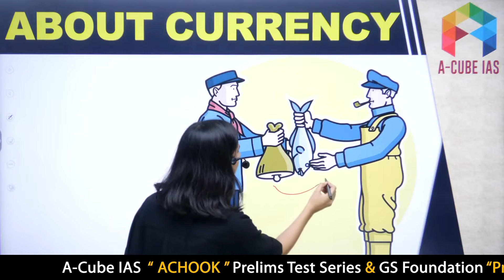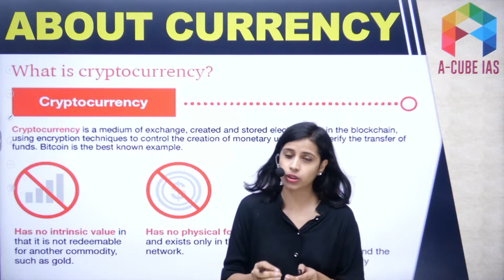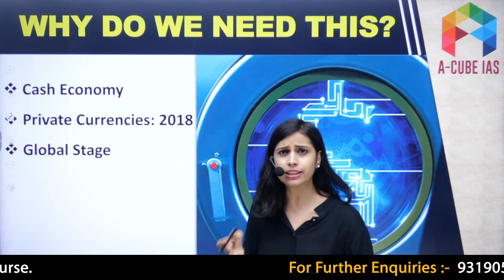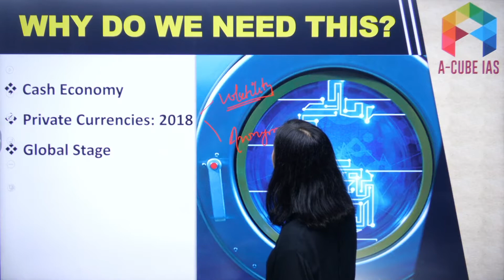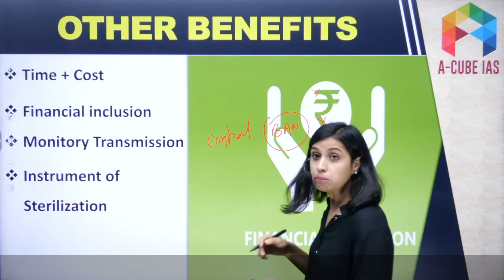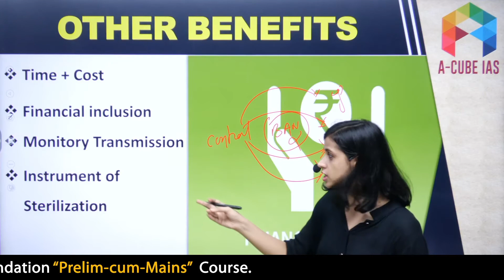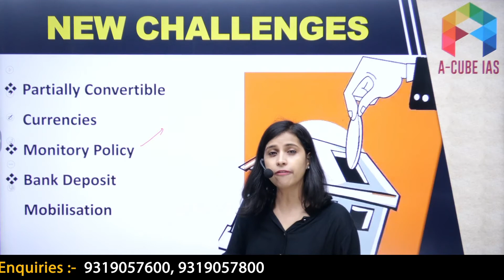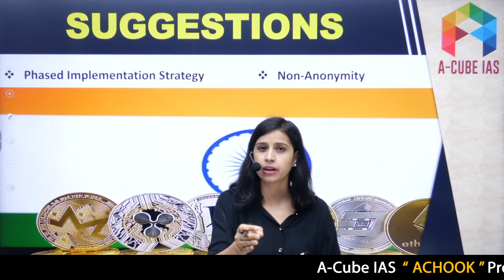Digital Currency by RBI || Daily Current Affairs 2021 for UPSC Exam || A- Cube IAS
Digital Currency by RBI

Understand Cryptocurrency
Bitcoin: features and its future- Current Affairs For UPSC CSE - A-CUBE IAS

Daily Current Affairs for UPSC, Contemporary Development, Discussions and Analysis that are useful for UPSC Civil Services Exam.

1. General Studies Foundation Course

1. Live Classes on Student's Portal
2. Meticulously planned, well structured course covering Civil Services Exam syllabus effectively
3. Highly experienced faculty with rich knowledge